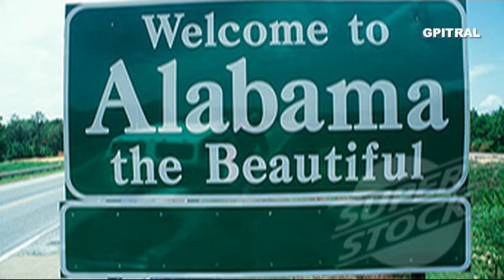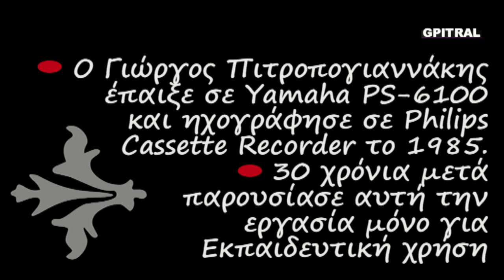Oh! Susanna Miss Piggy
Μαθαίνουμε να διαβάζουμε Αγγλικά & Τραγουδάμε με τους στίχους σε Karaoke..."Oh! Susanna" is a minstrel song by Stephen Foster (1826–1864), first published in 1848. It is among the most popular American songs ever written. Members of the Western Writers of America chose it as one of the Top 100 Western songs of all time.
Από τα όμορφα, αξέχαστα φοιτητικά χρόνια του ΄85 έρχεται αυτός ο ήχος στα ώττα, την ψυχή και στη θύμιση... Κρατημένος σε ταπεινή κασσέτα ήχου με τον χαρακτηριστικό θόρυβο... Ερασιτεχνική ενασχόληση με ότι εξημερώνει τα ήθη...Μουσική... Μαθαίνοντας Αρμόνιο με τη μέθοδο Autorgan στη Σχολή επί της οδού Ναυαρίνου στο κέντρο της Αθήνας, θυμάμαι... Η οπτική εκτέλεση είναι συμπληρωματική και ενδεικτική. Ουδεμία σχέση της ηχογράφησης του Γιώργου Πιτροπογιαννάκη με εμφανιζόμενα βίντεο άξιων φίλων του Yamaha PS-6100 όπως του KeyboardKrazy49 ... Όσο Ζώ, Ελπίζω ... Μαθαίνω ... Η Γνώση είναι Δύναμη ... Η Έρις να γίνει Έρως ...